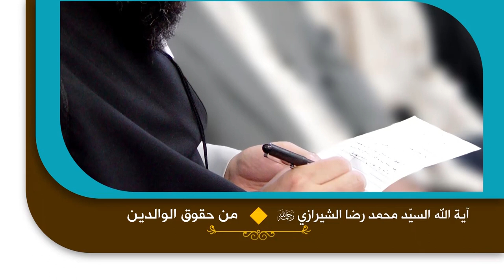روائع القصص - من حقوق الوالدين - آية الله الفقيه السيد محمد رضا الحسيني الشيرازي رحمه الله